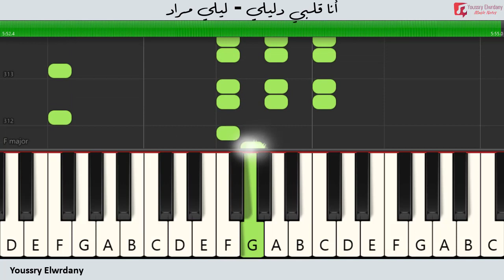تعليم عزف - أنا قلبي دليلي - ليلي مراد - نوتة حرفية - للمبتدئين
تعليم عزف
أنا قلبي دليلي
ليلي مراد
نوتة حرفية
للمبتدئين